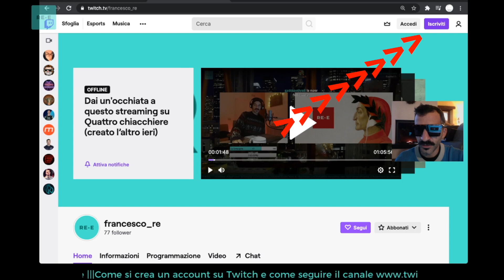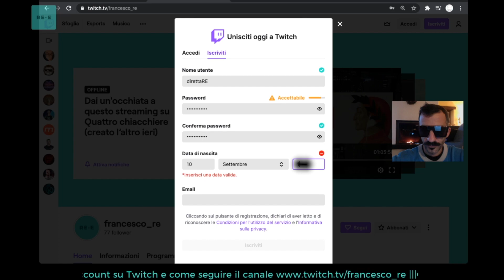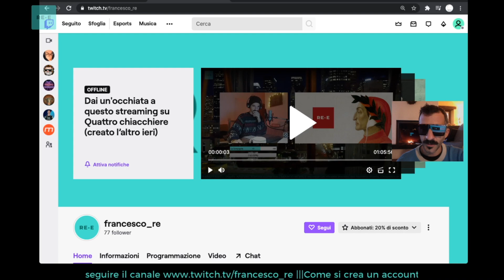TWITCH come funziona? come mi iscrivo?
Istruzioni FACILI per usare TWITCH e vedere le tue trasmissioni preferite.